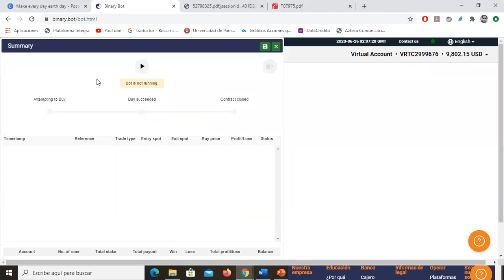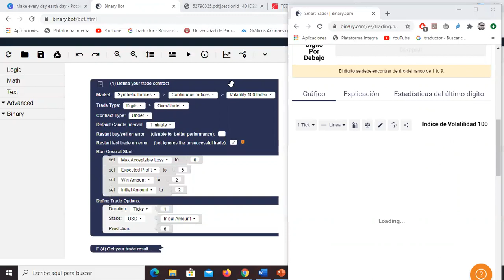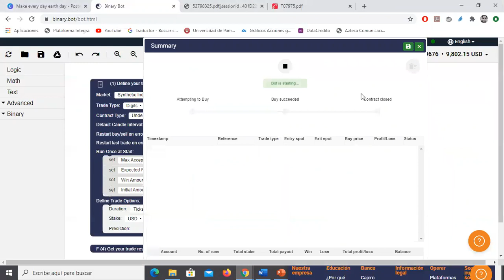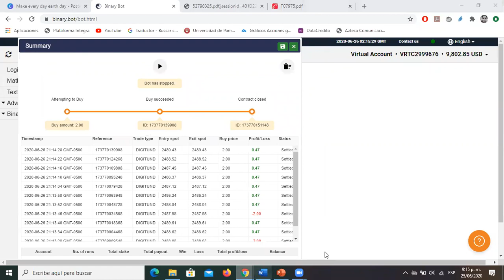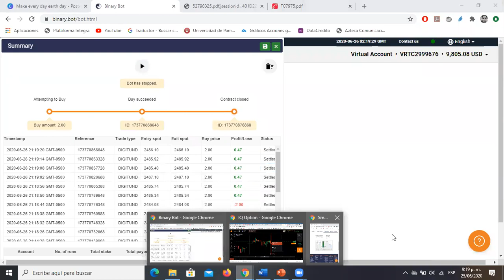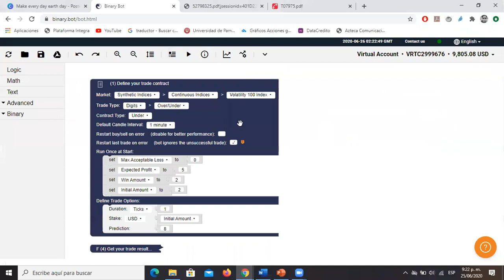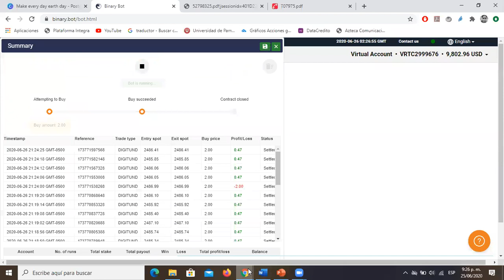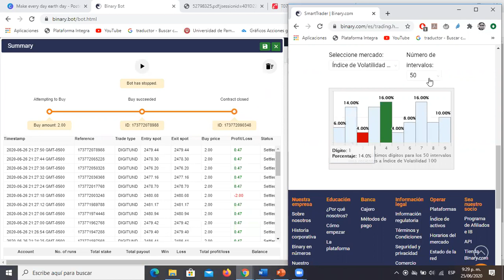🤑 Bot AndreaWolf. Free Bot Como ser rentable. Robot trading automático. plataformas de copytrading 🤑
👉 AndreaWolf es un bot potente, rápido  y efectivo. Debe seguir la estrategia para que los resultados se den. Debe probarlo en la cuenta Demo 1.000 veces.😲🤑
Necesitas saber esto:

Conoceremos las herramientas presentes en Binary Bot y la cual utilizaremos a lo largo de las próximas clases
Muestro el programa a seguir en el curso
Llevamos cualquier estrategia que usted tenga a un bot completamente gratis.
Comisiones al 0%

deforex
invertir en bolsa amazon
la mejor plataforma para invertir
plataforma forex en español
plataforma trading demo
trading para novatos
Programacion de Bot
Robbot paraTrading
Bot para IQ
EA para Forex